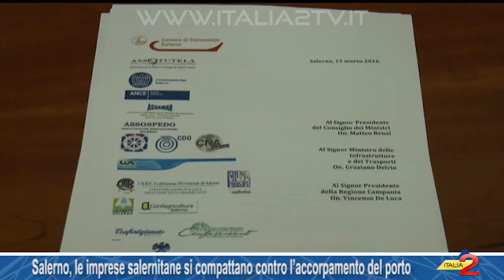Salerno, le imprese salernitane si compattano contro l’accorpamento del porto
Salerno, le imprese salernitane si compattano contro l’accorpamento del porto 15/03/2016